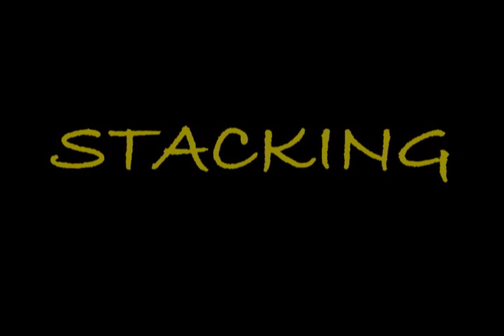Stacking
The cheap smoking man's burden. You can use a machine to roll your tobacco into the tubes in 8 minutes, but then you have to hand stack them.